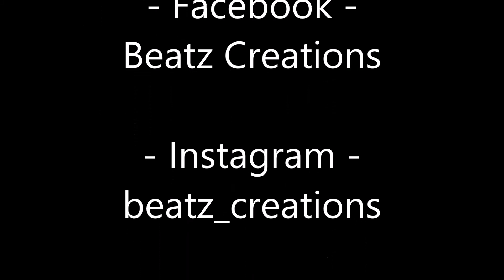"Because Of Work" Mary J Blige Vs Neyo - MASHUP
Might even prefer this to the Original :o

Original Songs -

Credit for isolating the vocals -

*NO MONEY WAS MADE OFF THIS*